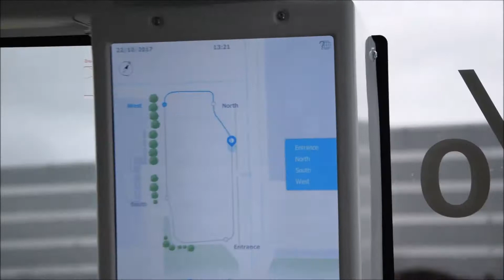Petit voyage avec le minibus autonome Navya Arma Busworld Kortrijk 2017 (22/10/17)